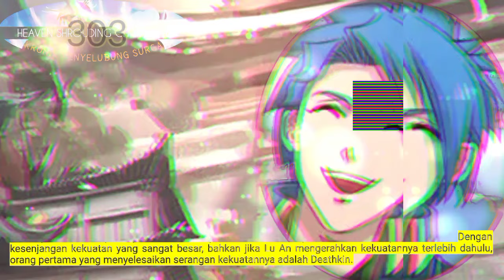Kronik Penyelubung Surga season 303